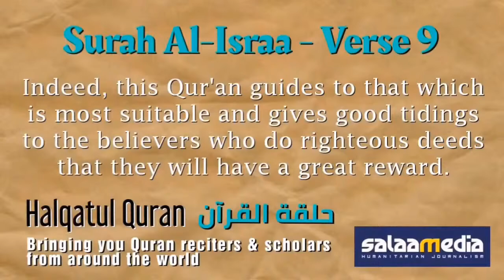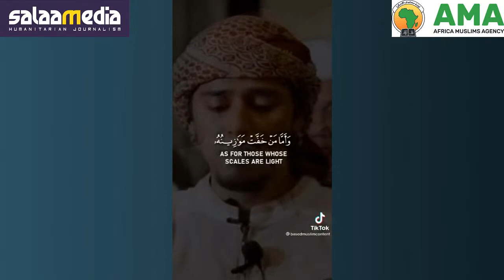Welcome to the Halqatul​​​​​ Qur'aan Show hosted by Sheikh Muntahaa Ebrahim Kenny- 15 April 2022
HalqatulQurān with Sheikh Muntahaa Ebrahim Kenny. Tune in to Salaamedia every Thursday, Friday and Saturday night for the Special Ramadan Edition

Tonight, 15 April from 21:30

Guests: Mujahid Toffar, Cape Town | Hāfidh Mujahied De Vries, Cape Town